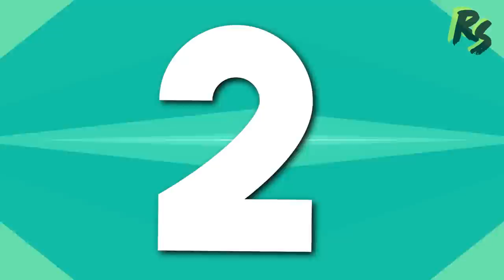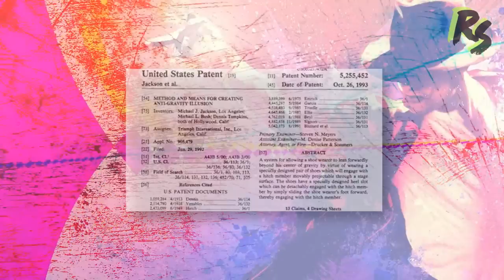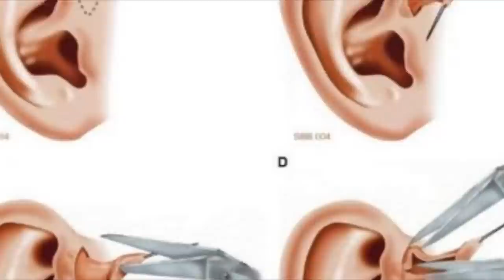5 SECRETOS Detrás De TRUCOS DE MAGIA IMPOSIBLES REVELADOS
5 secretos detrás de imposibles  trucos de magia revelados
Trucos de magia que probablemente a haz visto y pensado, como lo hacen?,  Pero no es b  cualquier otro tipo de energía espiritual o algo por el estilo, como su nombre lo dicen son trucos, pero algunos de ellos requieren mucha paciencia y devoción a esta profesión.

Puestos de la lista

5. Truco de levitar con un bastón
4.  Zig zag
3.  Penn y teller, aplastado por un camión
2.  Paso de baile de Michael Jackson
1.  Atravesar aguja por el brazo